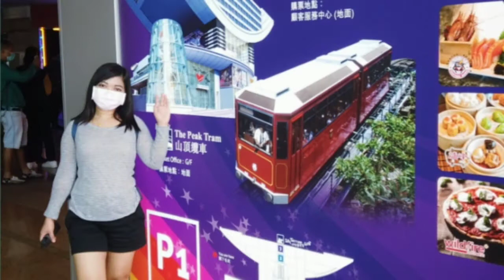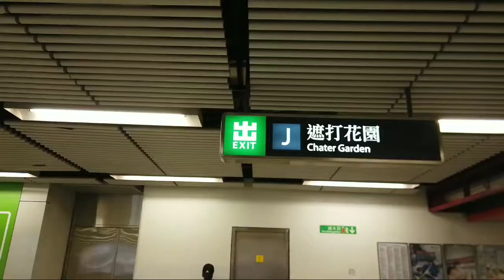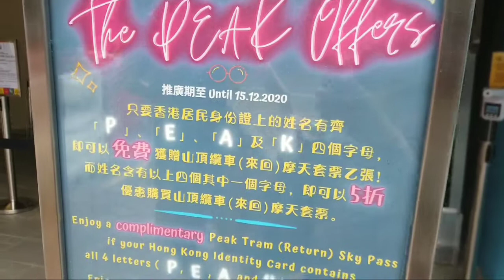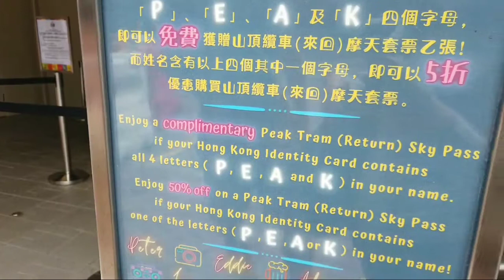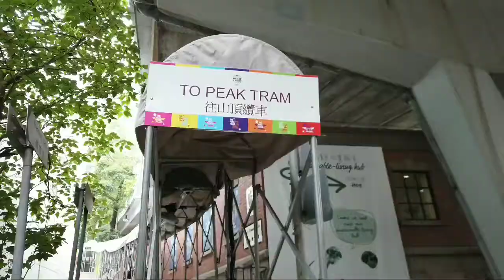The Peak Hong Kong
Hai teman"Assalamualaikum.

Aku share kembali wisata Hongkong nih !!!
tempatnya bagus banget,karna ini termasuk wisata populer.
setiap Yg liburan ke hongkong Pasti mereka mengunjungi tempat ini.

kita bisa Melihat KeIndahan hongkong dari ketinggian...
banyak banget Para turis di tempat ini.

Untuk menuju tempat ini,
kita bisa naik bis atau tram.
klu naik bis kita bisa mencari bis daerah Hongkong,ada Yg langsung jurusan kesana,
Untuk naik TRAM...
dari central exit j2,belok kanan terus lurus seperti Yg ada di video.